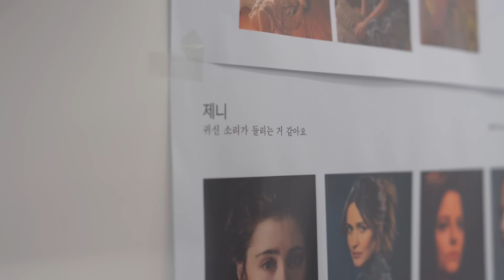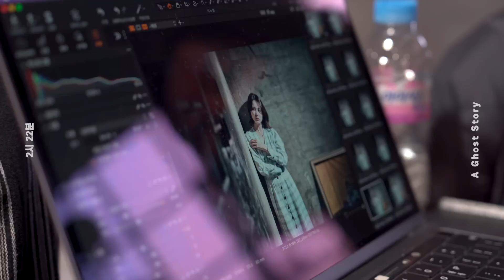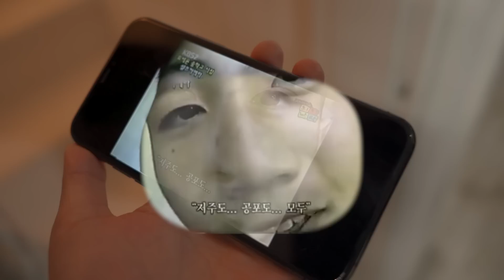아이비의 첫 연극 2시 22분 : A Ghost Story ! 백수생활 끝내고 제니로 돌아오다!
IVY instagram : @greentee.park
Creative i instagram : @creativei_official

✅The copyright of the video is on Ivy TV and please leave the source for the second distribution.